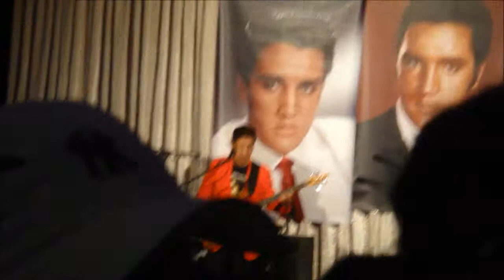Elvis 37th Anniversary Party.16 Aug 2014, Royal Plaza Hotel, Pt 2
Live at the Royal Plaza Hotel, MK

with Christine Samson, Vicky Samson, Jacky Li, Douglas Masuda, Jun Elvis Espinosa,, R J Jacinto